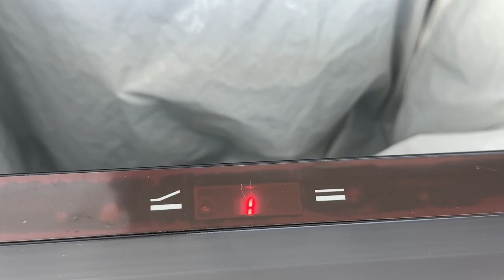Our sensor technology makes a kitchen experience much better.